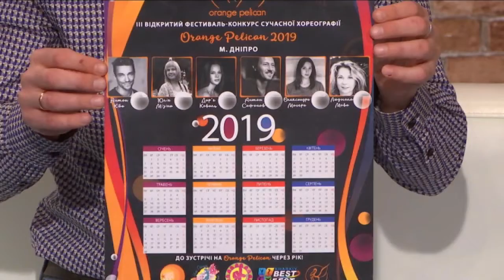Фестиваль Orange Pelican. Ольга Обласова та учасники. Ранковий коктейль 25.02.2019